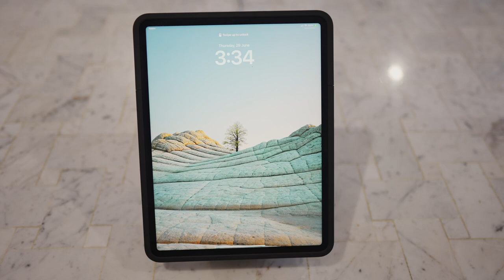IPORT Connect Pro Basestation flip orientation between portrait and landscape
This video shows you how easy it is on the IPORT Connect Pro Basestation to flip orientation between portrait and landscape modes all with a nicely satisfying magnetic 'click' into each orientation at the end of each movement.

Products in this video:
IPORT Connect Pro Basestation

IPORT Connect Pro case for iPad Pro (generation 6, 5, 4, and 3).